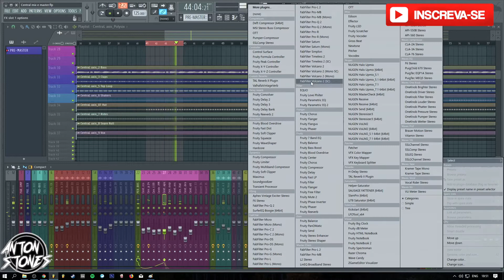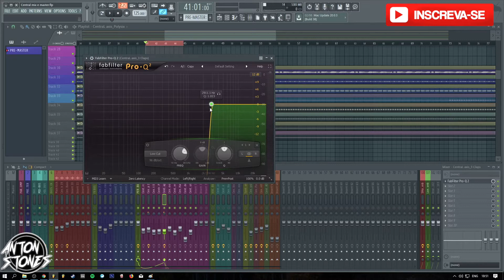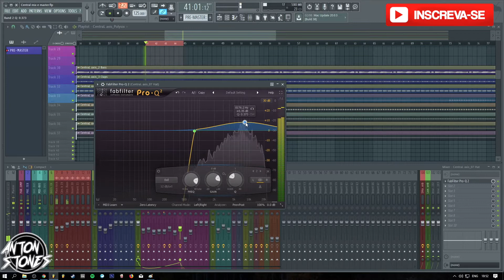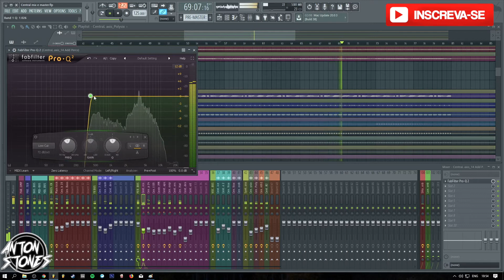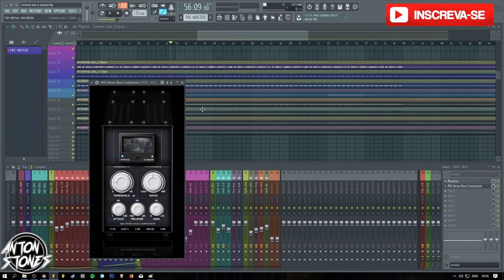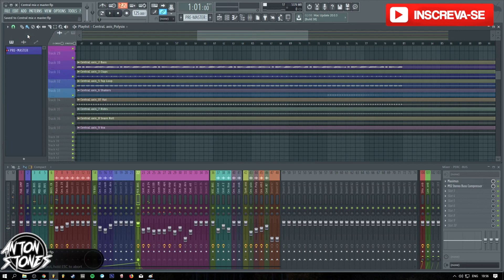Como Mix E Master - Mixando O Hi - Hat E PercussÃO - Parte 7/9 -